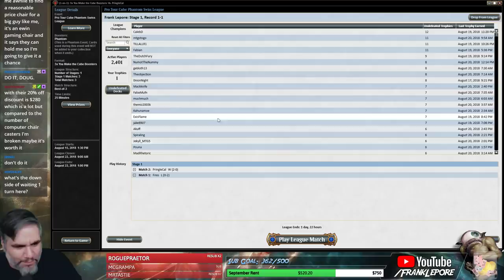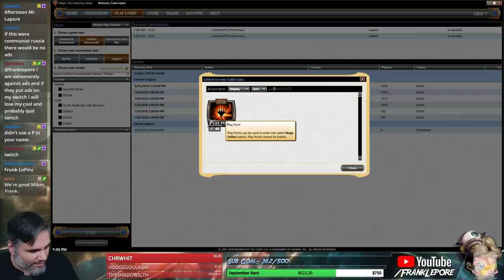(Magic Online) Pro Tour Cube Draft #8 - 8/21/18